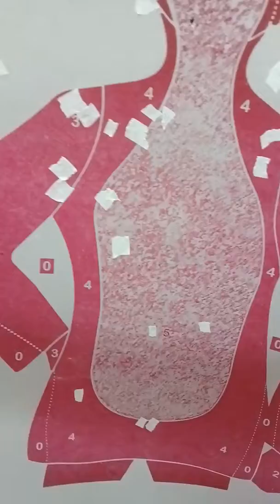Bersa thunder 22/6